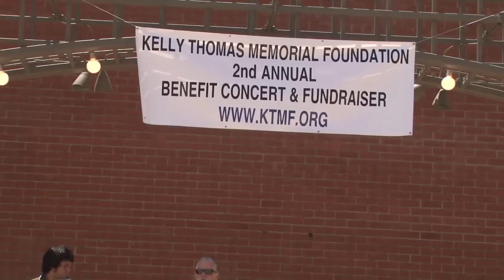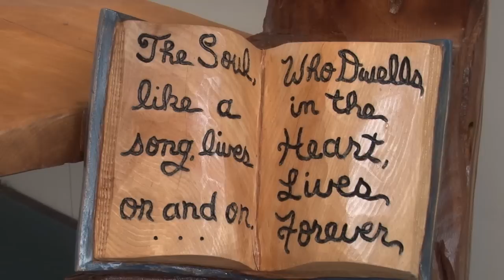Kelly Thomas Annual Memorial Benefit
Kelly Thomas is forever linked to the Fullerton Police Department. He was questioned, beaten and died by the very hands who serve and protect us.